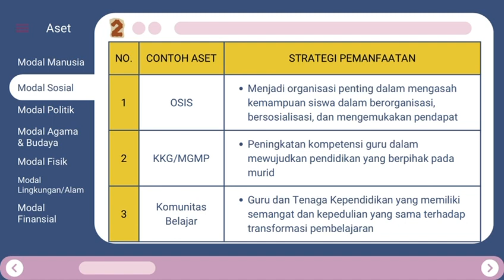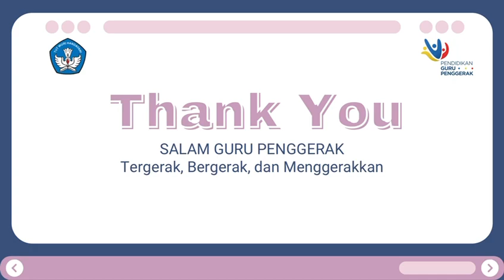Ruang Kolaborasi Modul 3.2 - Pemimpin dalam Pengelolaan Sumberdaya